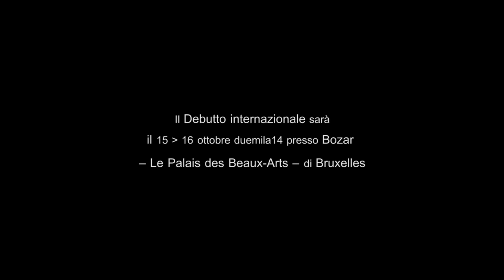IL MACELLO DI GIOBBE di Fausto Paravidino | Prove vol.1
Una produzione Teatro Valle Occupato/Fondazione Teatro Valle Bene Comune
Debutterà il 15 e 16 ottobre duemila14 presso Bozar – Le Palais des Beaux-Arts – di Bruxelles
IL MACELLO DI GIOBBE
testo e regia di Fausto Paravidino; con Emmanuele Aita, Federico Brugnone, Filippo Dini, Iris Fusetti, Aram Kian, Angelica Leo, Barbara Ronchi, Monica Samassa, Vito Saccinto; LABORATORIO DI ILLUMINOTECNICA a cura di Pasquale Mari e Michelangelo Vitullo; capo elettricista Michelangelo Vitullo; datori luci Camilla Brison, Alessandro Trapani; LABORATORIO DI SCENOGRAFIA a cura di Michelangelo Campanale e Elisa Bentivegna; supervisione e costruzione a cura di Mauro Persichini; disegno scene a cura di Marco Guarrera, Guido Bertorelli; realizzazione scenografica e scenotecnica a cura di Kadia Baston, Guido Bertorelli, Camila Chiozza, Marco Guarrera, Mauro Persichini, Alessandro Trapani; attrezzeria Kadia Baston; LABORATORIO DI COMPOSIZIONE MUSICALE COLLETTIVA a cura di Enrico Melozzi; musiche di Vincenzo Caravello, Giordano De Nisi, Giovanni Di Giandomenico, Matteo Di Leonardo, Alessio Fabra, Massimo Ferrini, Emiliano Imondi, Daniela Munda, Claudio Panariello, Gilberto Persico, Giuseppe Ricotta, Francesco Sbraccia; costumi Sandra Cardini; maschere Stefano Ciammitti; assistenti costumiste Ilaria Capanna, Annalucia Cardillo; sarta Annalucia Cardillo; coreografie Giovanna Velardi; fonica Daniele Natali; assistenti alla regia Maria Teresa Berardelli, Camilla Brison; direttrici di palco Anna Felicia Nardandrea, Camila Chiozza direttrice di produzione Maria Crescenzi; produzione a cura di Valeria Colucci, Maria Crescenzi, Paolo Giovannucci, Daniele Natali, Alessandro Riceci, Nicola Rossi; distribuzione italiana a cura di Nidodiragno di Angelo Giacobbe; distribuzione estera a cura di Studio Grompone;
foto e video di Valeria e Tiziana Tomasulo.